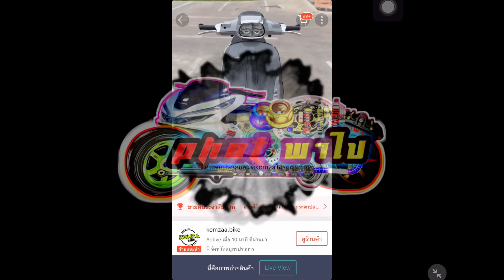ติดตั้งกระจกปลายแฮนด์ทรงกลม ทรงนี้หล่อแน่นนอน ใช้งานใด้จริง หล่อจัดๆ😎🛵💨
🔰 LINE ID witnapa 📩
📬 TikTok wittayanapa 📩

🛻💨 ❤️🙏ขอบคุณที่เข้ามารับชม🙏❤️